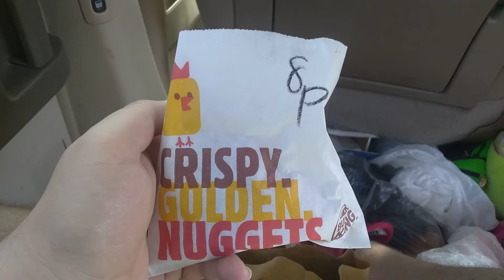Crispy Golden Nuggets Burger King